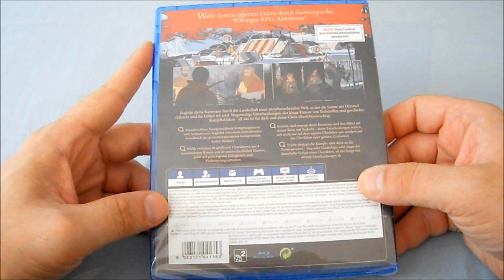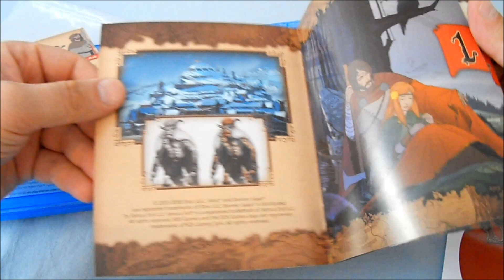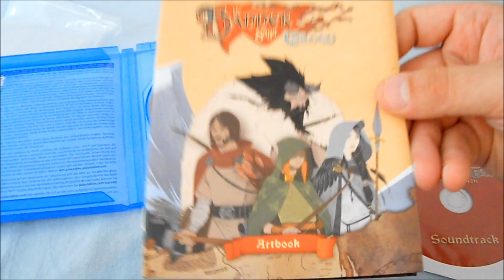Unboxing ~ The Banner Saga Trilogy ~ PlayStation 4 (German)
In diesen Unboxing packen wir das Spiel "The Banner Saga Trilogy" für die PlayStation 4 aus.

Die Spiele wurde von "Stoic Studio" erst für dem PC entwickelt und später Digital für verschiedene Plattformen vertrieben zum Beispiel PS Vita.Die Retail Fassung für PS4 & Xbox One werden von 505 Games vertrieben.

Die deutsche Fassung hat deutsche Bildschirmtexte
sollte das jemanden intressieren :).

Herzlichen Dank an alle Abonnenten/in & Zuschauer/in die sich Zeit für mein neues Video genommen haben :).Sollte euch mein Video gefallen haben dann würde ich mich sehr über eure Bewertungen & Kommentare freuen :3.